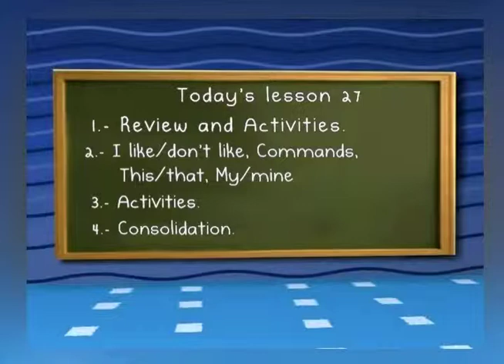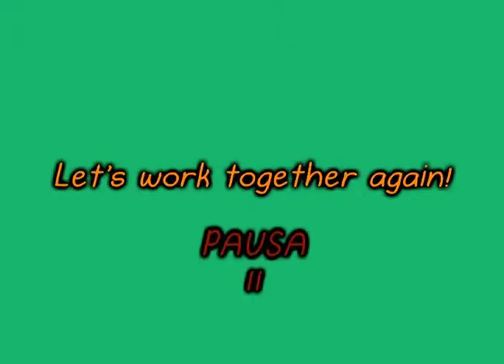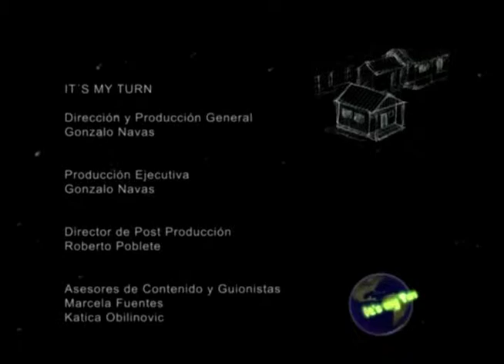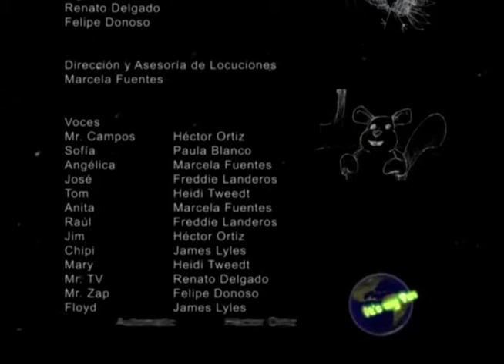IMT 5° Lesson 27 (DVD IV)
Lecciones 1 a 40 del recurso educativo It's my turn 5° básico.